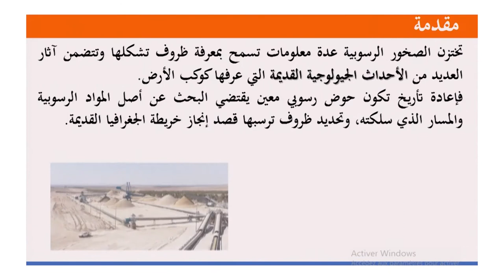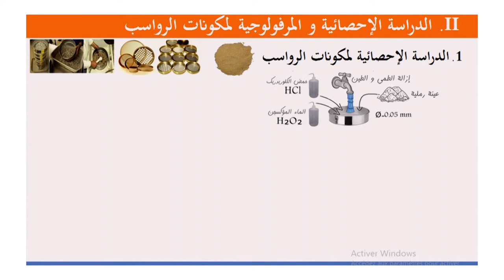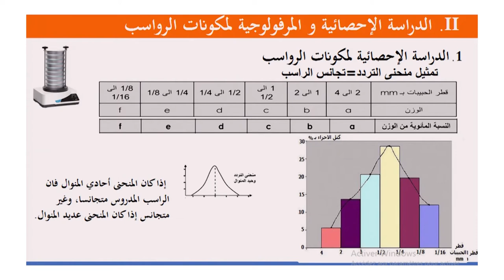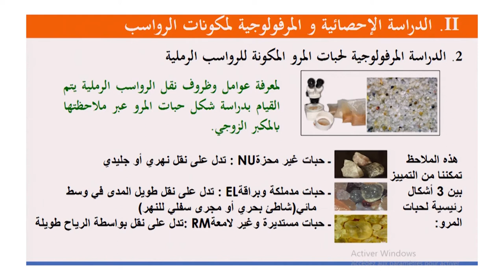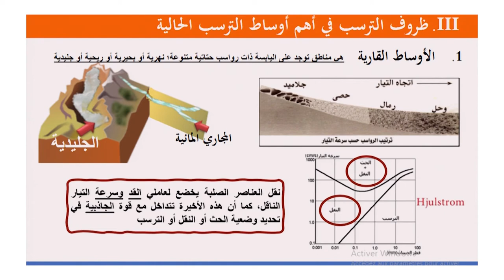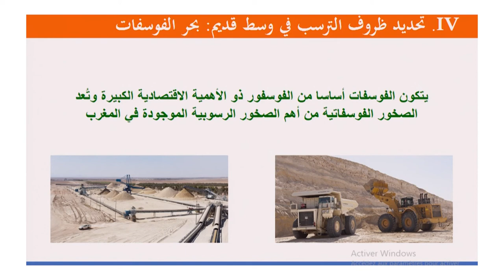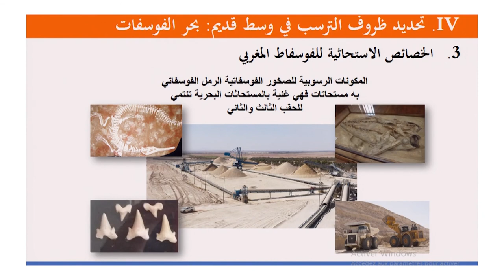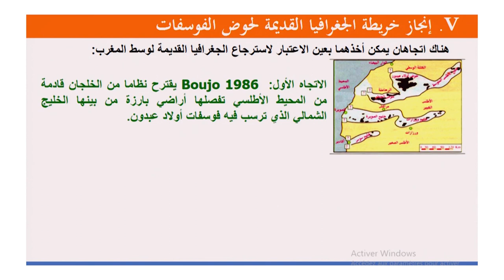MER 17 JUIN C17